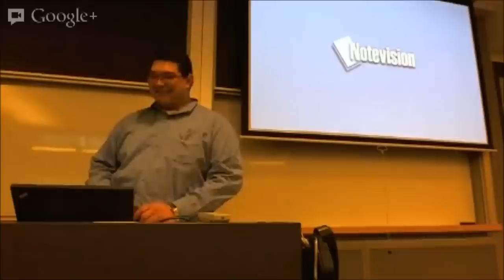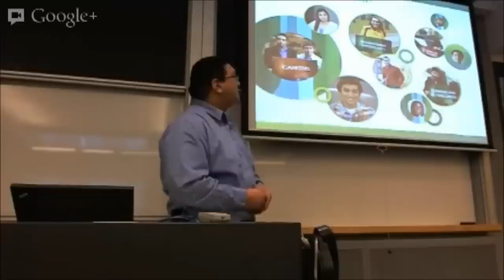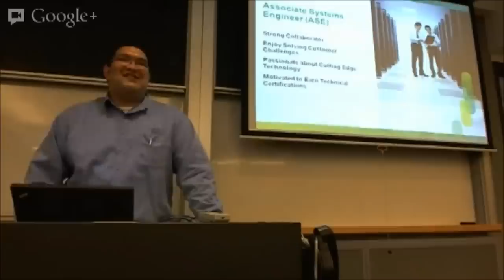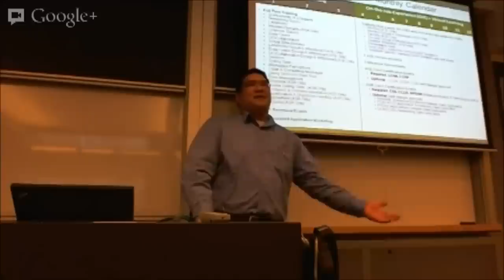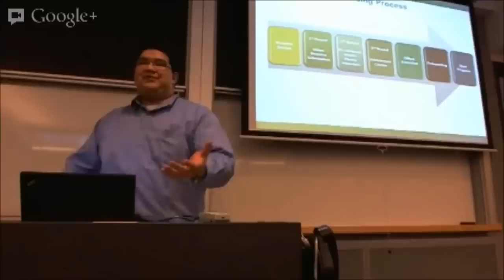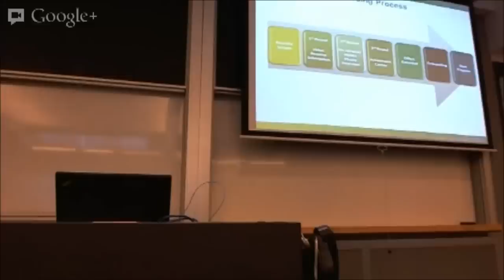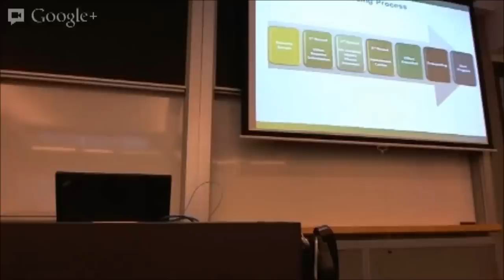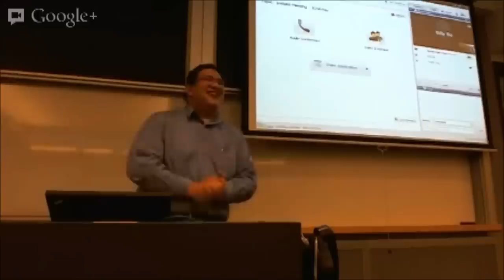Justin Chin-You Presentation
Justin Chin-You is a graduate of the Networking and IT Security program at the University of Ontario Institute of Technology and now works at Cisco after going through the Cisco Sales Associate Program (CSAP).

In this video he speaks about the CSAP program as well as some of the areas Cisco is currently pursuing in the IT industry.